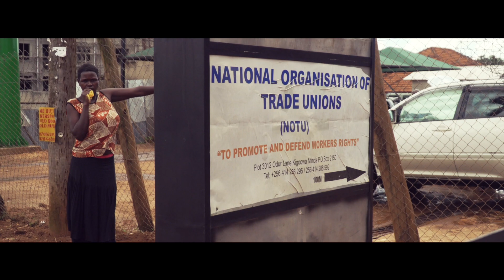Social dialogue in East Africa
Through social dialogue, trade unions have succeeded to make many positive contributions to the Agenda 2030 and its Sustainable Development Goals. Social dialogue is particularly central in Goal 8 on decent work and sustainable economic growth.
Triangular cooperation is one development cooperation's mechanism that unions use to support each other. This video, showcases a triangular cooperation to strengthen social dialogue between unions and employers in East Africa, which the Danish Trade Union Development Agency (DTDA) has funded, along with the Confederation of Danish Industries, and with the support from the Danish Ministry of Foreign Affairs.

The social dialogue project started in 2013 and received a boost from Danida in 2015 because of the good results. DTDA and The Confederation of Danish Industries are Danish partners, and the main objective is to extend the cooperation and dialogue between the social partners in East Africa.

This project contributes to the International Trade Union Confederation (ITUC)'s global campaign in support of SDG 8 Timefor8 - The clock is ticking for a New Social Contract.